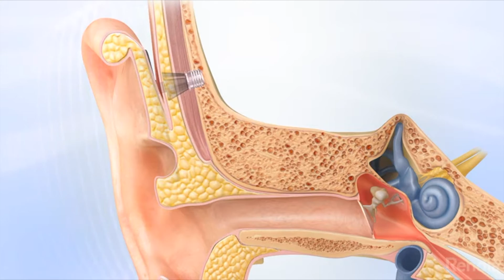Sudden Hearing Loss Treatment Options for SSD | Cochlear Implant, BAHA, & CROS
Sudden Sensorineural Hearing Loss Treatment Options
Dr. Cliff Olson, audiologist and founder of Applied Hearing Solutions in Phoenix, Arizona, talks about the available options for treatment after a sudden sensorineural hearing loss, including the Phonak Lumity CROS R.

Timestamps:

00:00 Introduction
01:53 Single-Sided Deafness Issues
03:24 Single-Sided Deafness Treatment Options
05:01 CROS Transmitters
06:39 Phonak Lumity Platform
07:51 Final Thoughts- Treating a Sudden Sensorineural Loss